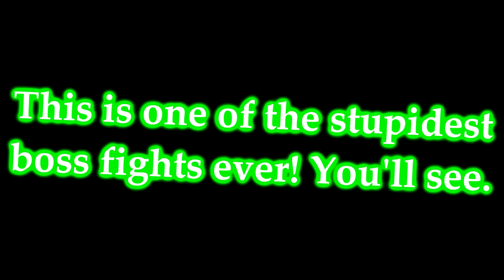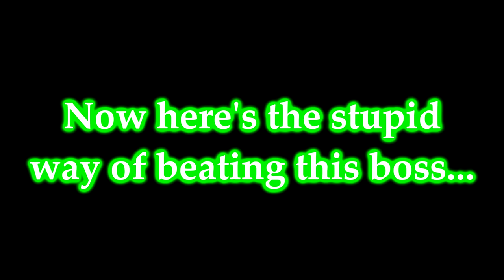Resident Evil 4 Separate Ways | Ada Style